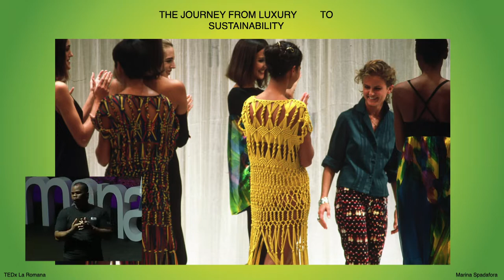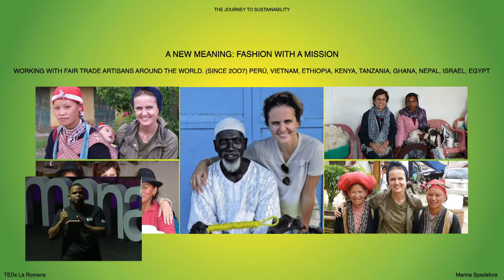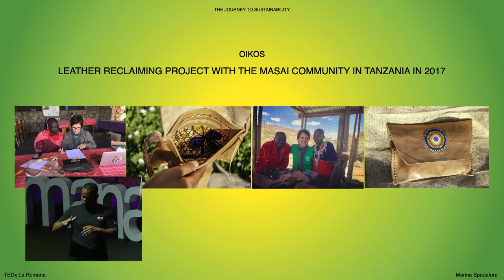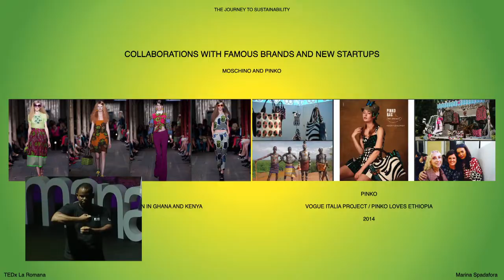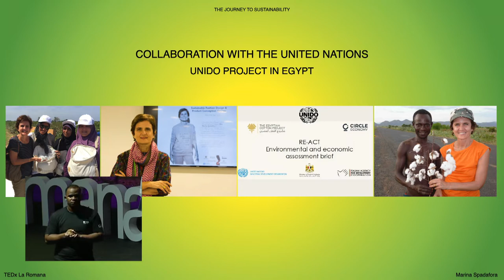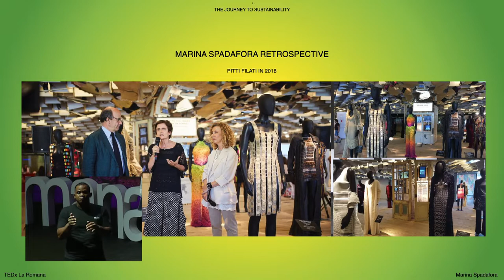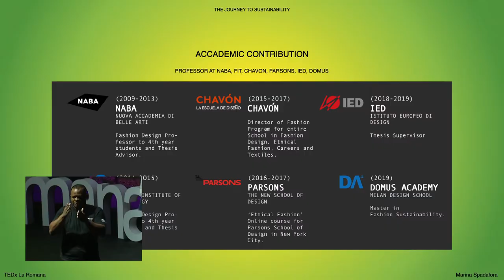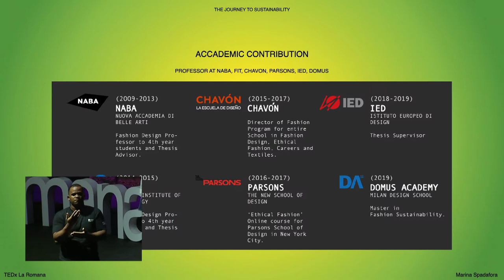The New Luxury | Marina Spadafora | TEDxLaRomana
Fair Fashion ambassador Marina Spadafora invites us to rethink fashion as a driver for human development and the important role of the fashion industry and consumer preference in sustainability, human development and growth.  A Fair Fashion ambassador around the world, Marina has deep roots in Fashion having had her own brand and collaborated with Ferragamo, Prada, Miu Miu and Marni and Aspesi.

She has been the creative director of Auteurs du Monde, the Fair Trade brand of Altromercato, working with artisans all over the world.
Marina is a professor of ethical fashion at prestigious academies in Italy and abroad.

Her work has always included a strong focus on social issues and ecology, believing that ethics and aesthetics can coincide. Her motto is "Fashion with a Mission".

She works to bring development to emerging countries through her FWAM, Fashion with a Mission, platform.

She is also the Italian national coordinator of Fashion Revolution.

She received the United Nations Women Together Award in 2015 in New York and has given TEDx talks on sustainable fashion in 2014 and in 2021.

In 2020 she wrote the book “The revolution starts from your wardrobe” with Luisa Ciuni published by Solferino Libri. This talk was given at a TEDx event using the TED conference format but independently organized by a local community.